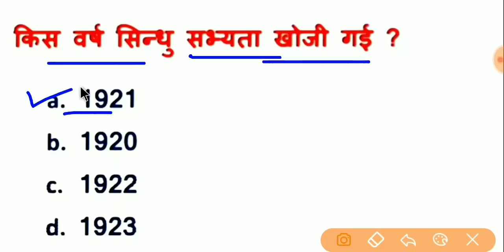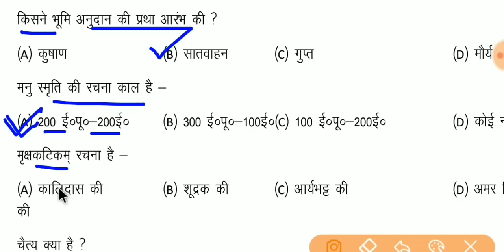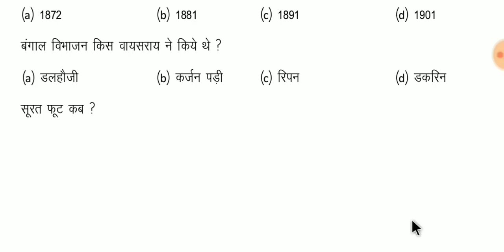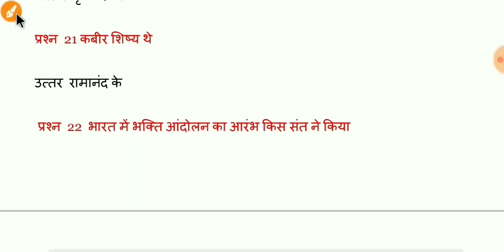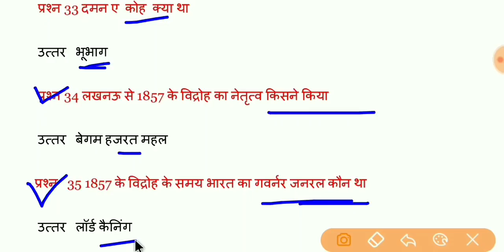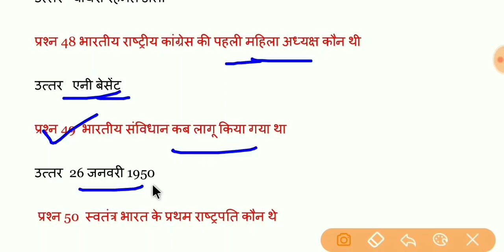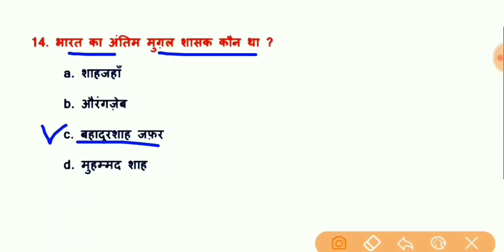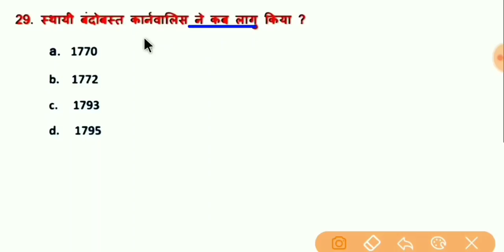12th class history Revision Video 2020 Final Board Exam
12th class history model Paper 2020 Final Board Exam || 12th class history
12th class history 50 Mark's 2020 Board Exam|| 12th class history .

12th class history important Question ।